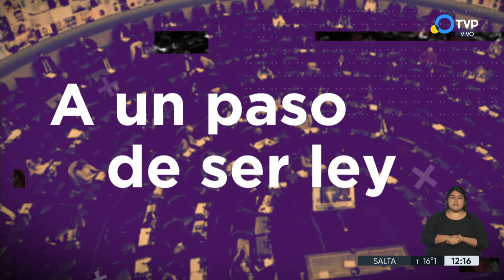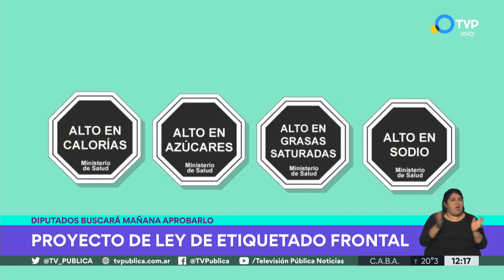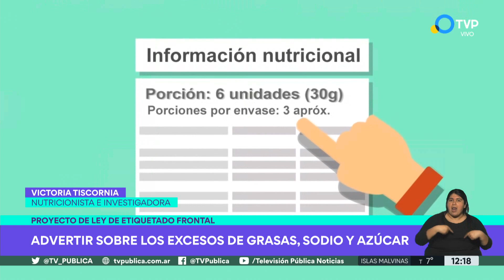Diputados busca aprobar la Ley de Etiquetado Frontal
Cambiemos, en tanto, no daría quórum en la sesión del martes 5 de octubre tras la convocatoria de Sergio Massa. El oficialismo busca aprobar la ley de etiquetado frontal que dentro de pocos días perderá estado parlamentario. Del tema, hablamos con la nutricionista e investigadora Victoria Tiscornia.